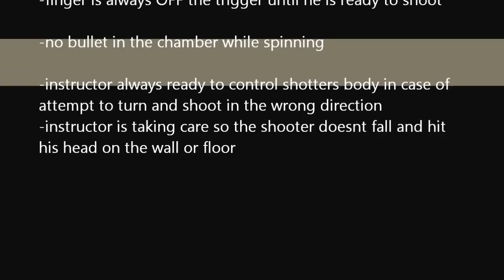trauma drill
Simulating lightheadedness, dizziness, blurry vision, effects of loss of blood or concusion.